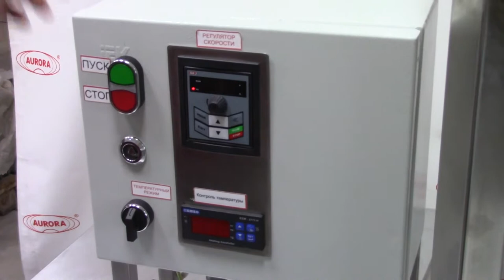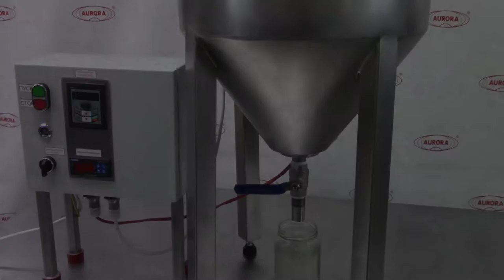Емкость для приготовления продуктов ЕМК-Р30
Реактор модели ЕМК-Р 30 с рубашкой подогрева и перемешивающим устройством предназначен для приготовления однородного продукта из одного или более компонентов, а также его хранения в условиях определенного температурного режима. Емкость изготовлена в соответствии с требованиям GMP и может применяться в фармацевтическом, пищевом, косметическом и химическом производстве.

От аналогичных моделей оборудование отличается наличием опций подогрева и перемешивания продукта, а также малой потребляемой мощностью. Применение нержавеющей стали марки AISI304L обеспечивает устойчивость конструкции к износу и коррозии, что позволяет использовать реактор для работы с любыми жидкими продуктами, в том числе высокоагрессивными.

С более подробным описанием данного оборудования Вы можете ознакомиться на нашем сайте по ссылке

Характеристики:

Вес: 13 кг;
Тип: ручной;
Мощность: до 0,2 кВт;
Высота: 350;
Напряжение: 220;
Рабочий объём емкости: 30 л;
Диаметр: 390 мм;
Объем емкости: 30 л;